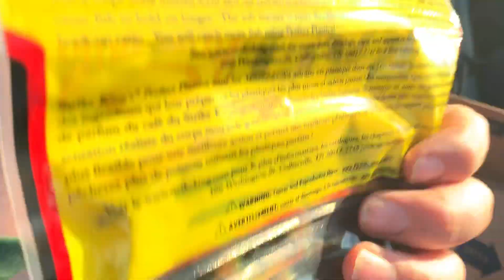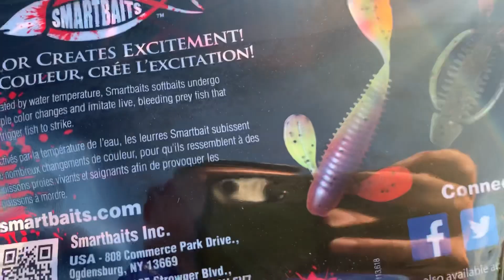Mystery tackle box baits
Nice unboxing video